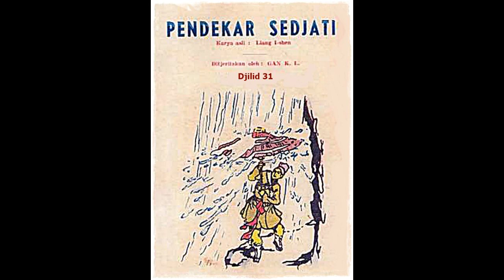Seri Cerita Silat Pendekar Sejati Jilid 31